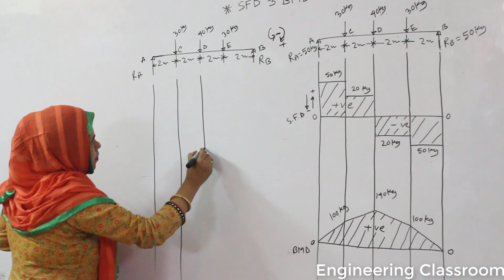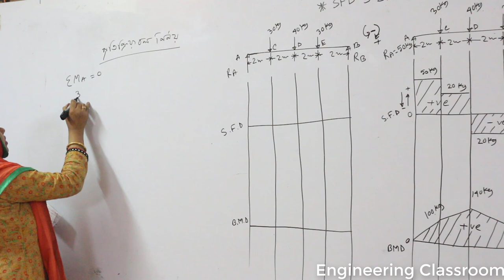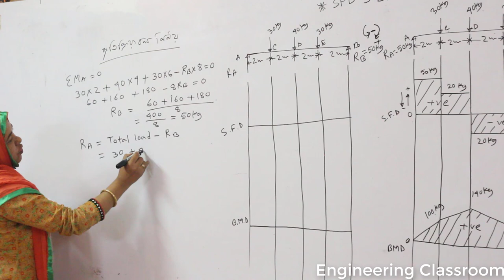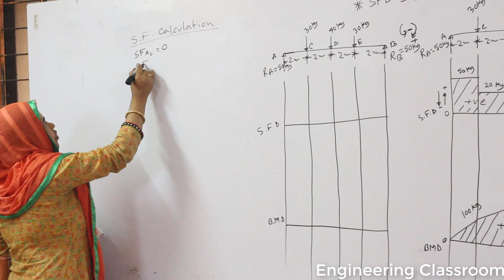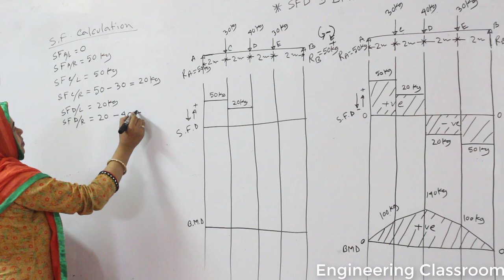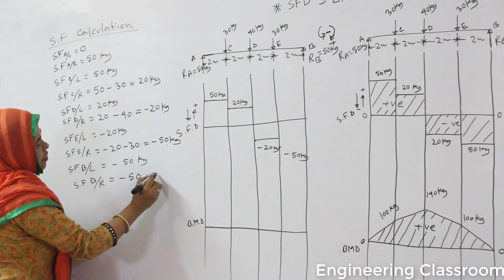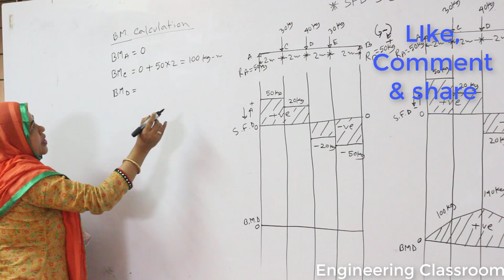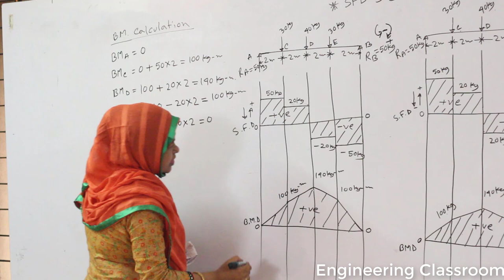পর্ব-2. শিয়ার ফোর্স এবং বেন্ডিং মোমেন্ট । SFD and BMD। Farhana Yesmin। Civil Department (DPI)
ঢাকা পলিটেকনিক ইনস্টিটিউট এর সিভিল ডিপার্টমেন্ট এর ইন্সট্রাক্টর "" ফারহানা ইয়াসমিন "" ম্যাডাম এই ক্লাসটি প্রদান করেছেন।

Engineering classroom চ্যানেলের পক্ষ থেকে সবাইকে জানাই আন্তরিক ধন্যবাদ।